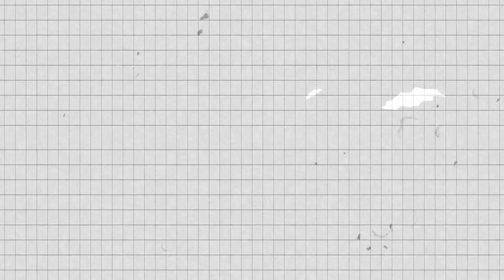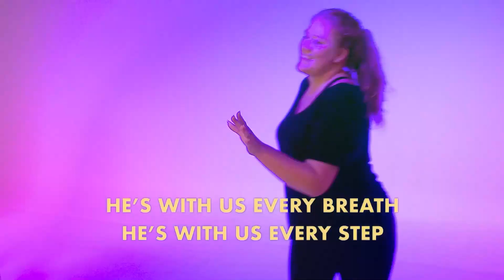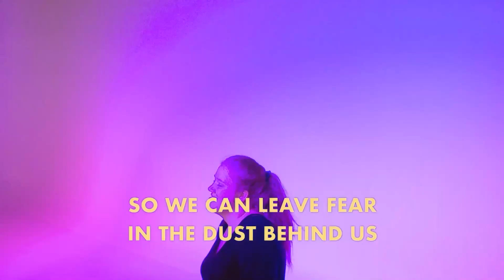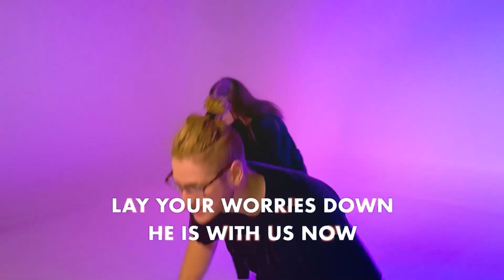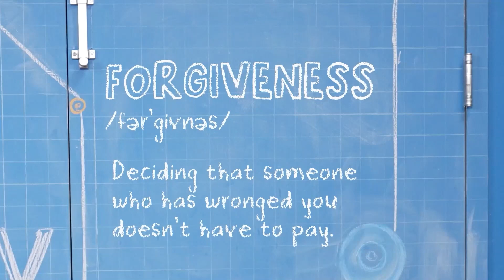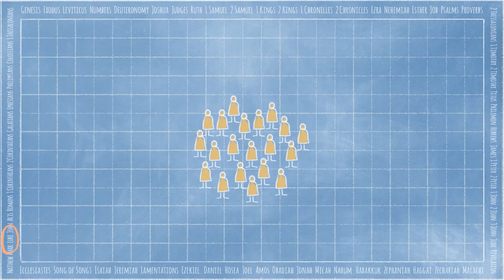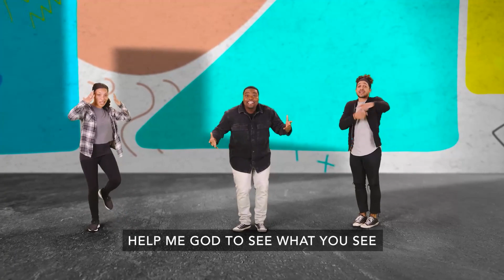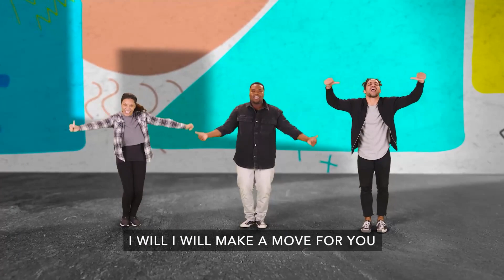G-Force March 5th - Everyone Needs Forgiveness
Welcome to G-Force Online! This video is geared towards kids ages 7-12.

Bible Story: A Woman Anoints Jesus’ Feet (Luke 7:36-50)

Bottom Line: Everyone Needs Forgiveness

Life App: Forgiveness - Deciding that someone who has wronged you doesn't have to pay.

Bible Challenge: "“Do not be angry with each other, but forgive each other. If someone does wrong to you, then forgive him. Forgive each other because the Lord forgave you" Colossians 3:13

Praise and Worship Songs:
Raise The Game - Music by Orange Kids Music
Make A Move - Music by Orange Kids Music